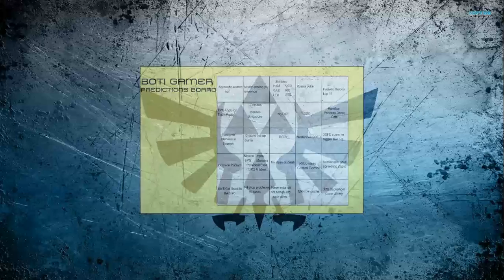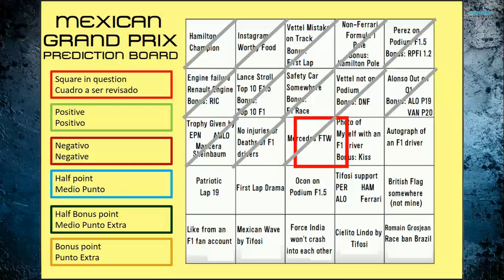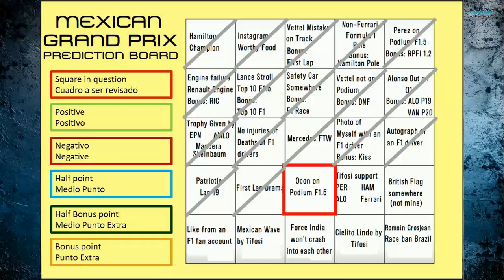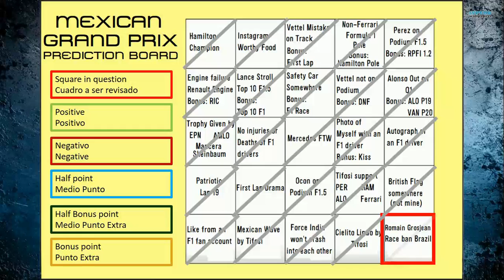Formula 1 2018 - Bonus Prediction Check - Mexican Grand Prix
May the Grand Prix be Great, Viva México